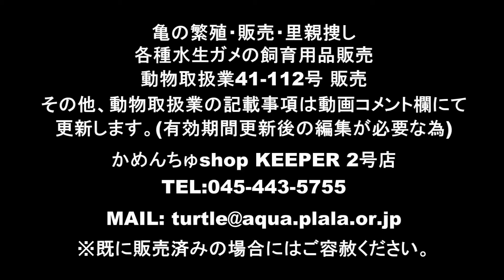お問い合わせ番号555番 ニオイガメ 食欲確認映像ご購入用参考 投稿かめんちゅshop2号店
食欲確認映像です。購入時の参考に、購入後の想い出に。詳細はサイトにてご確認ください。